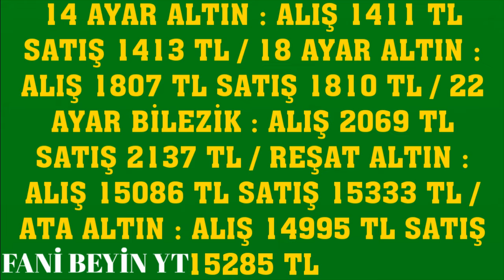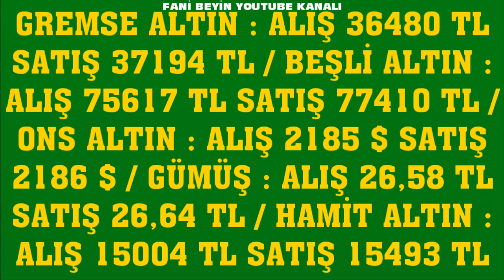22 MART 2024 - ALTIN FİYATLARI (TÜM ÇEŞİTLER - GRAM ÇEYREK YARIM TAM BİLEZİK ATA REŞAT ONS)